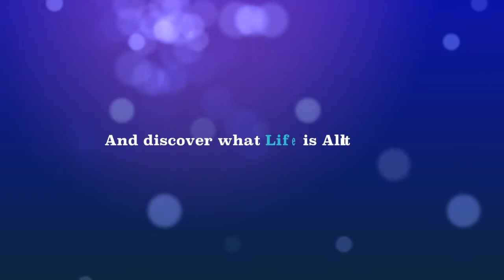Mayhem at The Mousetrap: Trailer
The Minchins Exposed